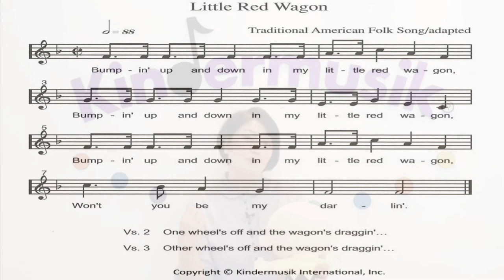[킨더뮤직] 리듬활동 | 랩바운스(Lap Bounce) | 12개월 | 온몸으로리듬느끼기 | 고정박활동 | 5분놀이 | 영어동요 | Little Red Wagon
오늘 할 킨더뮤직 활동은 우리아이가 스스로 움직이기 전 단계인
12개월 정도! 돌 언저리 영유아에게 큰 도움이 되는 랩바운스 활동이에요~
엄마의 무릎에 앉혀주신 후 고정박에 맞춰 바운스, 바운스
스스로 움직이게 하는 감각을 자극해 줄 수 있어요!

또 다른 방법으로는 음원을 그냥 틀어놓으시고
춤추듯이 놀아볼 수도 있는데요, 아이들은 이 음악 안에서
입술을 떨면서 장난하는듯한 의미없는 소리 "뿌루루루루~~" 하는 부분에서
훨씬 더 재미있게 생각한다고 해요~
소리를 스스로 이끌어 낼 수 있는 모방 활동 또한 아이들 음성발달에 도움을 준답니다.

가족과 함께 유익한 킨더뮤직 시간 되세요 :)